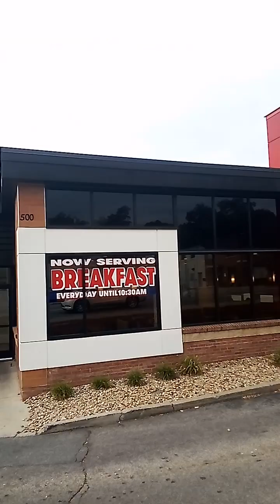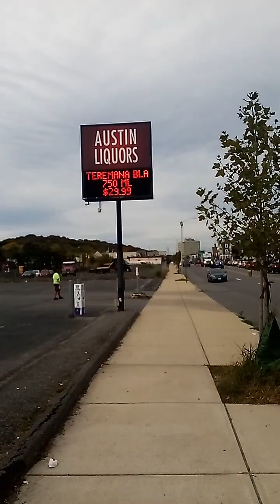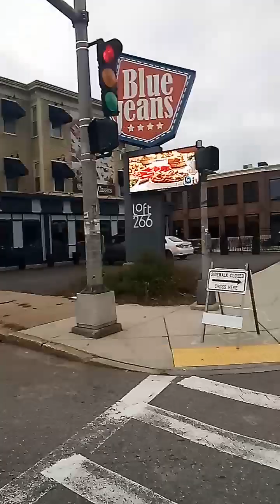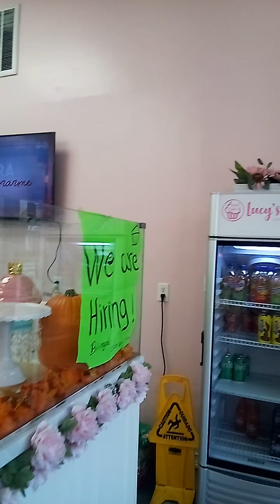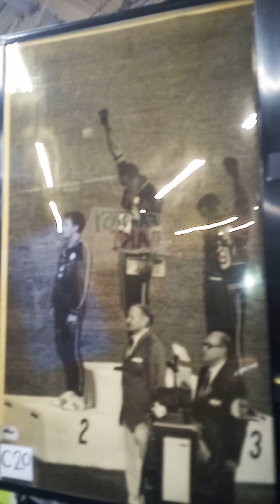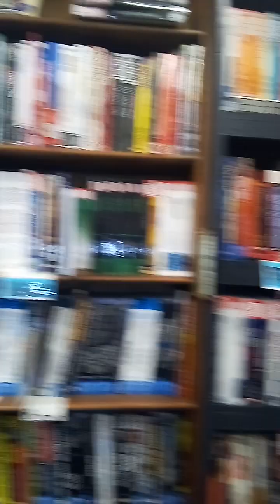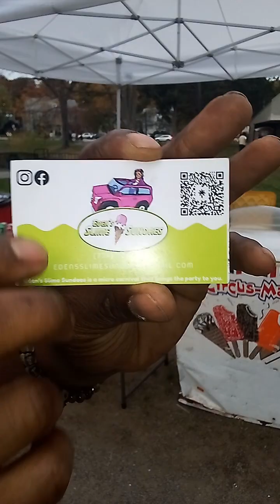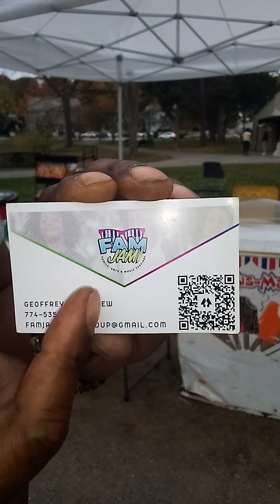Worcester Walk buy buy DJ freshhdon